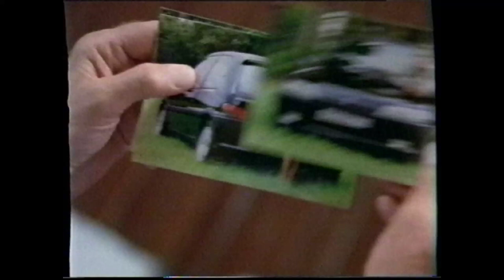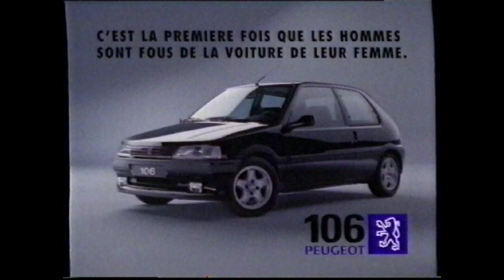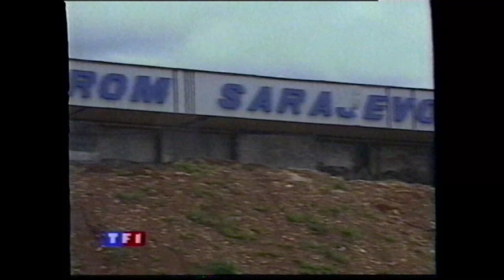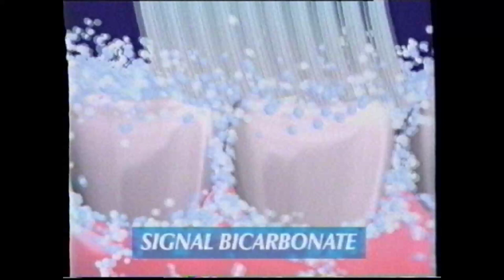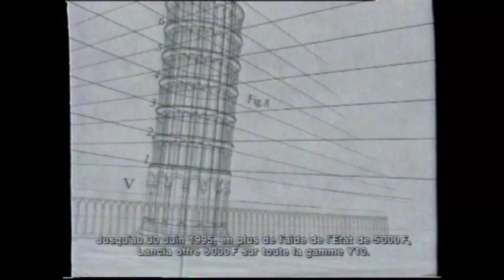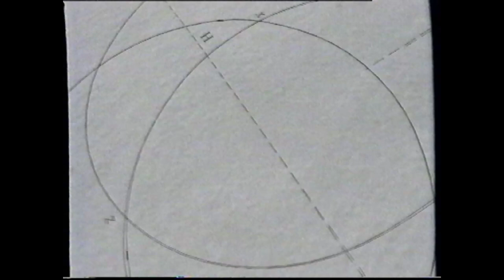TF1 - 14 Mai 1995 - Séquence + JT Nuit + Météo avec Catherine Laborde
Même date que par TELE 80 TELE 90 - Suivant le second film ;-)